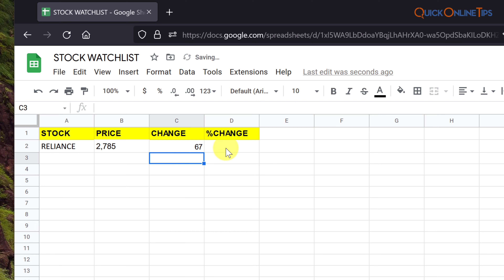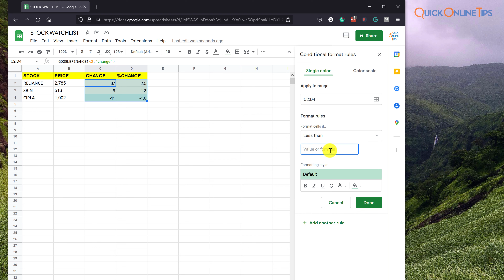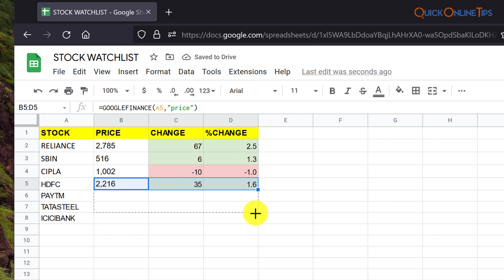How to Make Stock Watchlist Using Google Sheets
Did you know it is so easy to ake your own stock watchlist using the Google Sheets, powered by Google Finance.

Easily track as many stocks as you want. This is the simplest way to do this.